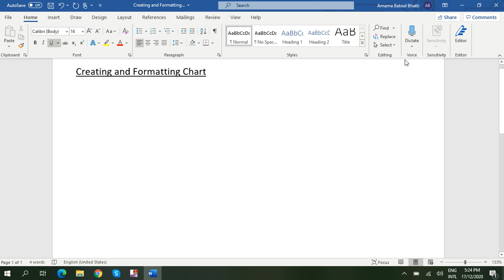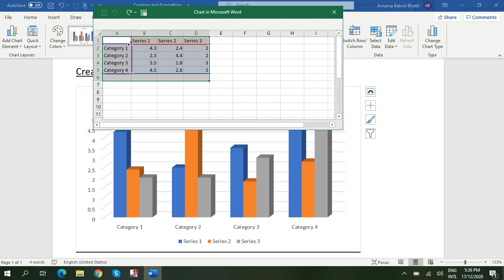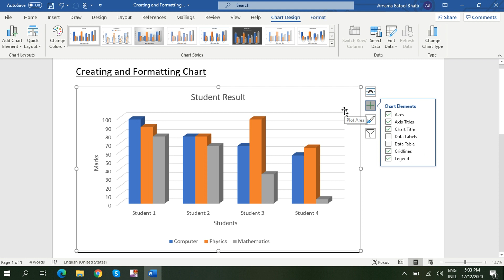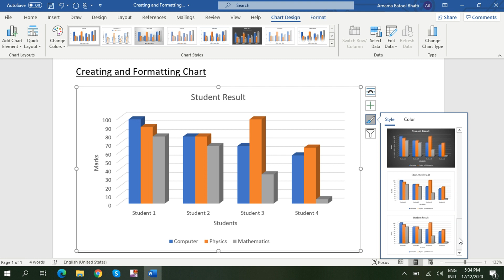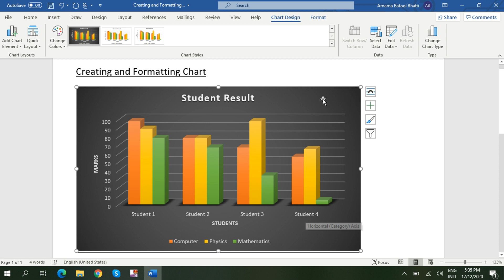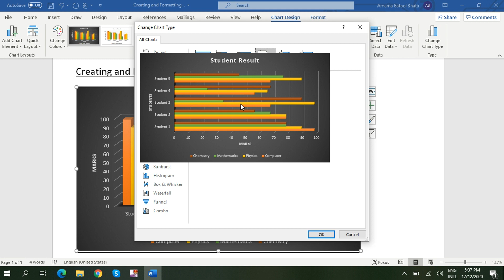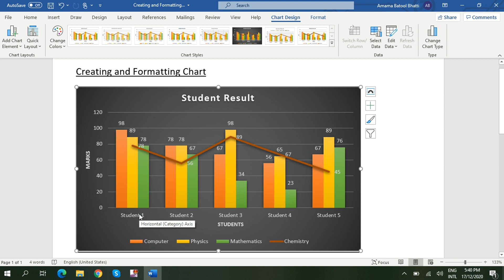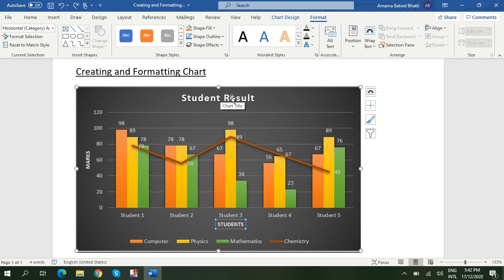Creating and Formatting Charts in MS Word 365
In this video, you’ll learn how to create and format chart in Microsoft Word 365.

Timestamps
0:00 Introduction
0:05 Insert a chart
2:36 Elements of a chart / Getting to know the elements of a chart
3:31 Format elements of a chart
8:53 Change the chart layout
9:15 Change the style and color  of a chart
10:22 Add a new category to a chart
11:07 Add a data series to a chart
11:41 Change the chart type of an existing chart
13:23 Add filter to a chart / Filter data in your chart
14:41 Transpose columns and rows / switch rows and columns
16:07 Change shape style